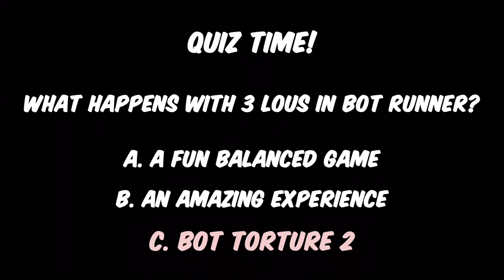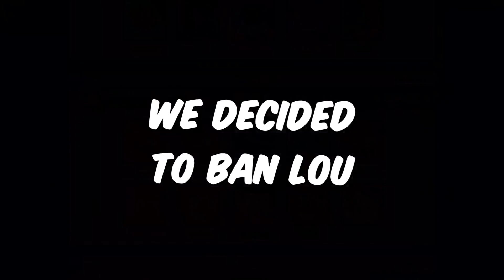Bot Runner VS The Meta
Bot Runner was such a fun mode to play! I decided to make another episode with a new map just because I wanted to try it again. Thanks to all the people who joined and played.